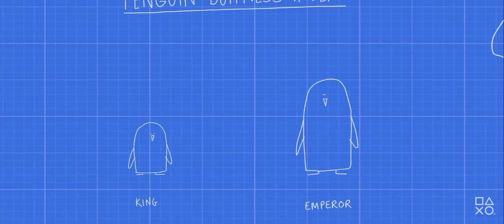Dreams - Mega Penguin Launch trailer | PS5, PS4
It's finally here! Join Megapenguin on an adventure through the Dreamiverse and help tell the story alongside Media Molecule in this latest MadeInDreams collaboration project! AVAILABLE NOW in Dreams!